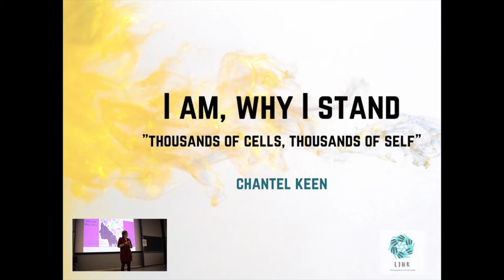EVENT VLOG | Norwich Mental Health Champions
I recently had the absolute pleasure of spending the day with Mental Health Champions at the University of East Anglia as part of the LINK project being run across Norwich.  It was an incredibly day with strong input from young people and practitioners.

I hope this gives you a flavour of the day and some happy memories for those of you who were there!  It was a wonderful day to be a part of.

The music featured in the vlog was written and performed by Charlotte Jeffries, a young musician with lived experience of mental ill health who you'll see featured in the vlog.